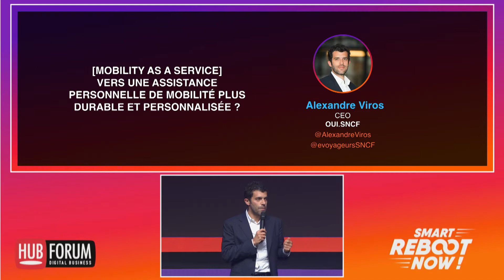SNCF valorise son MAAS grâce à sa concurrence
"S’il y a bien un secteur qui a besoin d’un "Smart Reboot", c’est celui de la mobilité." Alexandre Viros, CEO e-voyageur SNCF soulève le besoin exponentiel auquel les Français sont confrontés lorsqu’il est question de se déplacer. Face à un niveau de congestion qui augmente dans les métropoles et un réseau de transport insuffisant dans les territoires à faible densité, le marché des applications de mobilité explose.